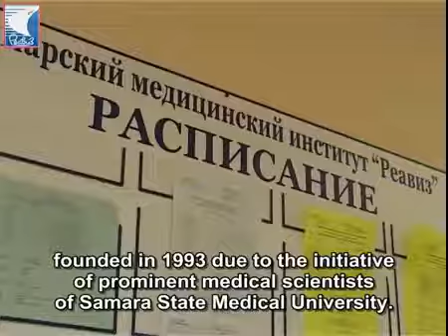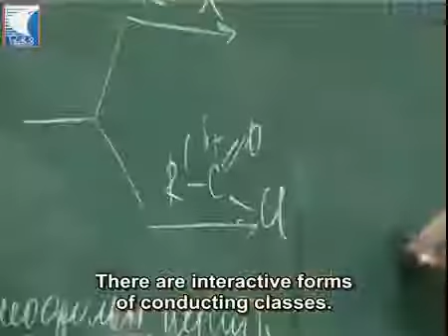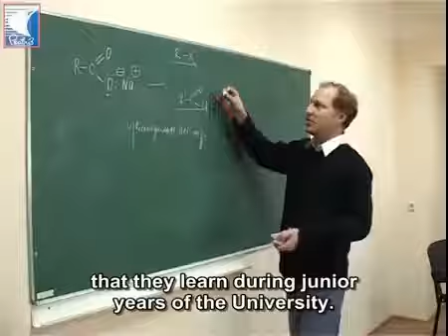REAVIZ Medical University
Medical Institute “REAVIZ” is one of the first non-state medical higher education institutions in Russia.